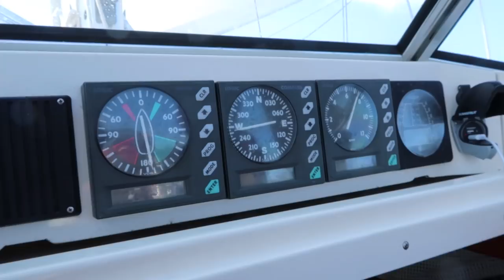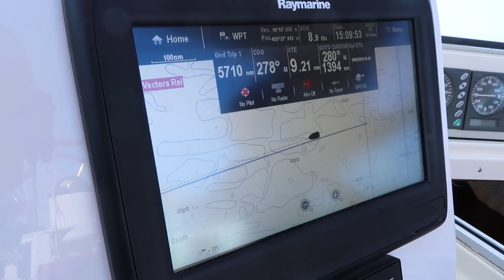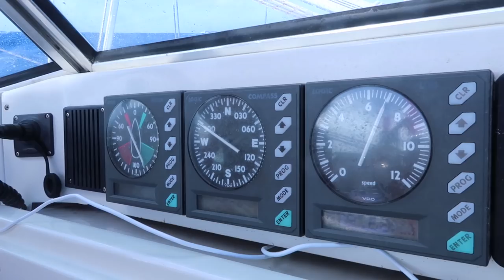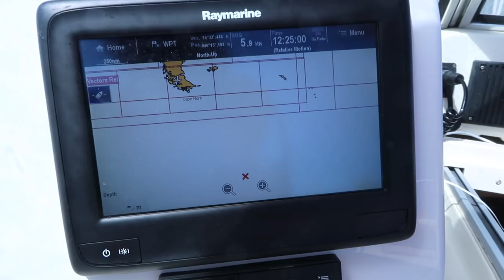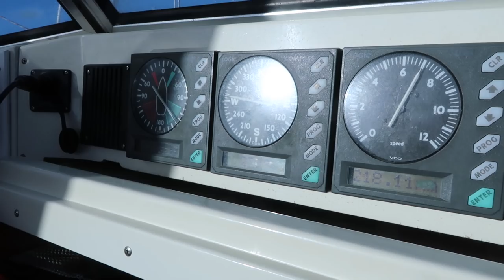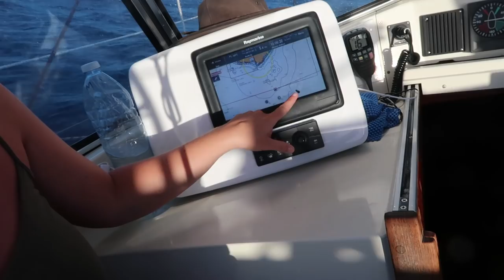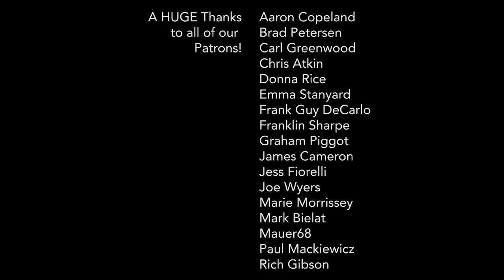Sailing Around The World - The Atlantic Crossing Part 2 - Living With The Tide - Ep 40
In this episode we continue our Atlantic crossing, catch our first ever fish and swim mid way across. After 14 days at sea we finally reach beautiful Barbados where Mike and Malou depart to continue their own land based adventure.

Song Credits -
Intro - Celtic warrior - Damiano Baldoni

If you still want more then you can also check where we are in the world by viewing our inreach via our website. (scroll down on the homepage to inreach)

We hope you will continue to join us on this crazy around the world adventure! and maybe one day our paths will cross and we can say HI!